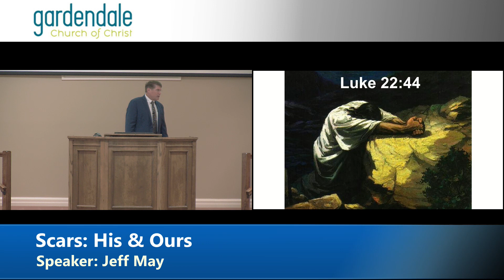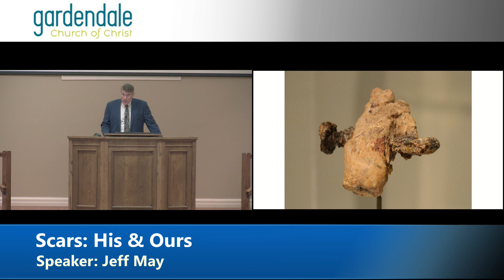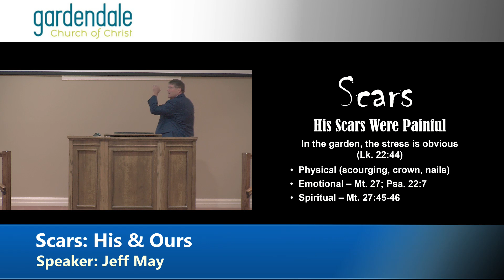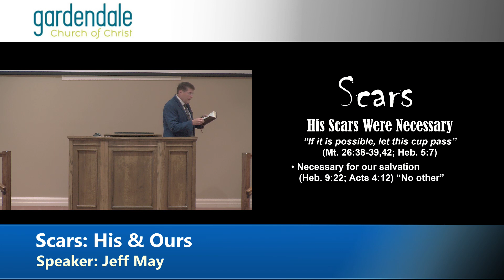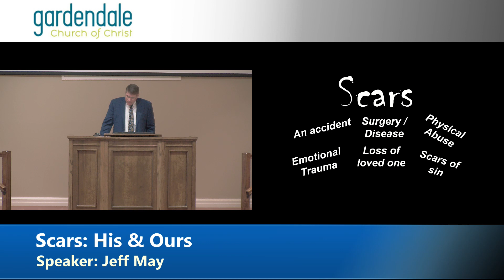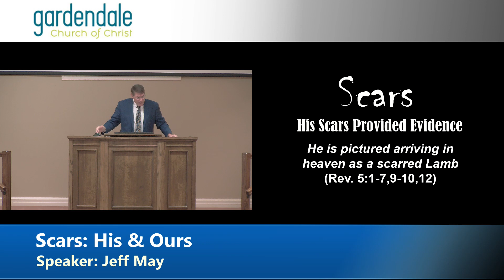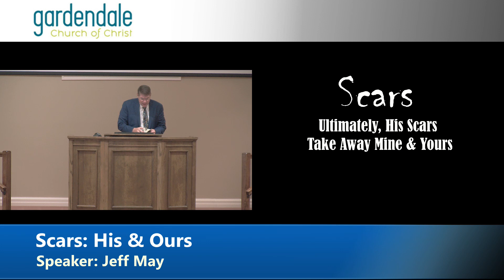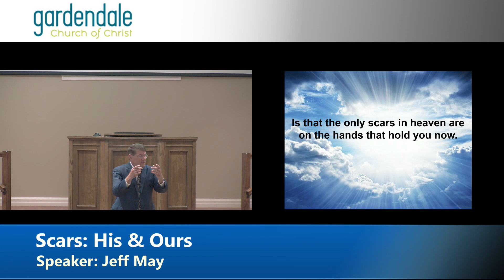2023 02 26 AM May, Jeff Scars His & Ours